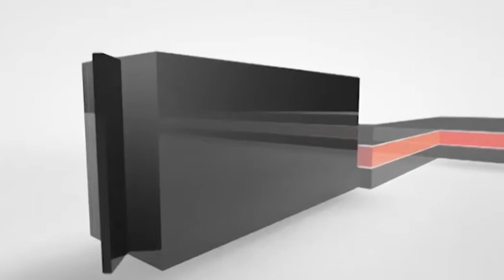Tg Newsmarche del 21 ottobre 2013 I Ed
Edizione delle 12.00 di lunedì 21 ottobre 2013 del Tg di newsmarche.it. I servizi, i collegamenti dalle redazioni, le notizie dalla regione. In un click!